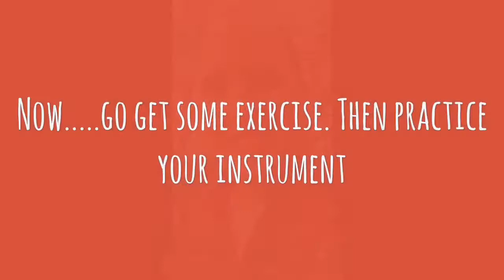A Little More About Mr Lopez (speedy version)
It’s super important to get exercise as often as you can. Make sure you find a way to get exercise that you really enjoy. THEN GO PRACTICE!